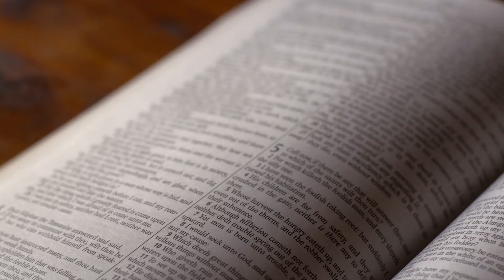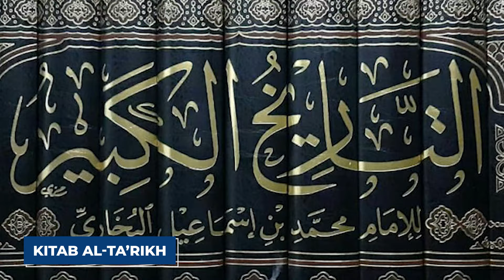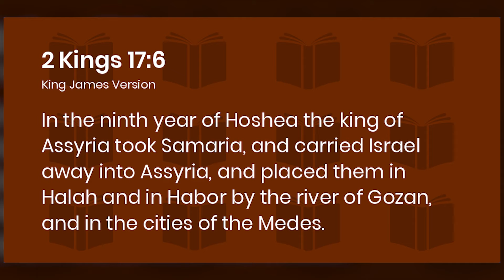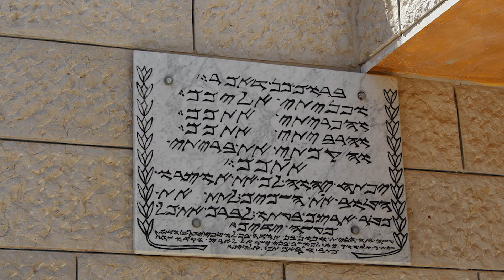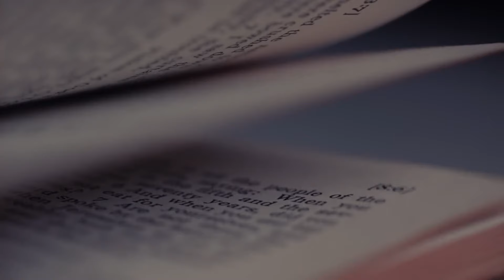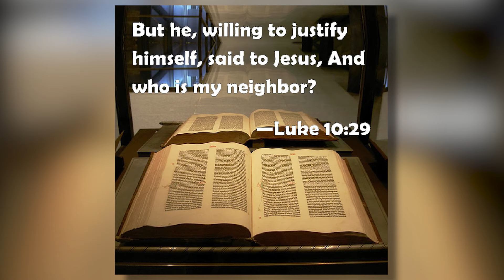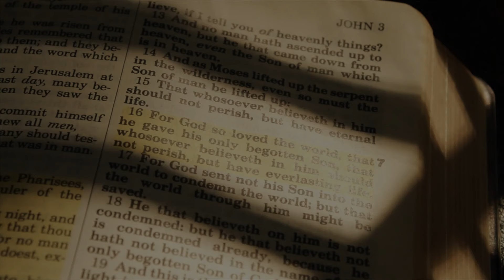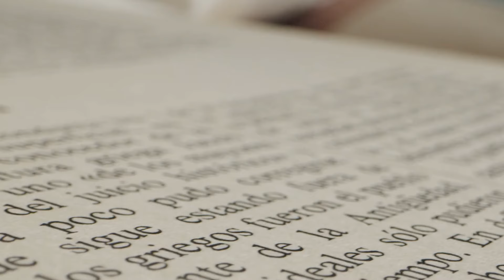WHY EVERYBODY HATED THE SAMARITANS!? Remarkable Story Believers Should Know! - BIBLE STORIES..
WHY EVERYBODY HATED THE SAMARITANS!? Remarkable Story Believers Should Know!

Have you ever wondered why Samaritans were despised in biblical times? What is the intriguing story that unfolds across the pages of history? This captivating chapter surely sheds light on the complexities of human relationships in ancient times. So, without further ado, let's dive into this video today to learn more about why everybody hated the Samaritans.

The term "Good Samaritan" is commonly used to describe someone who helps others, but not many know who the Samaritans were in the Bible. They were a group of people who lived in the region of Israel after the Assyrian Conquest.

So, the Samaritans are an ethnoreligious group whose roots trace back to the ancient Israelites. They reside in the Levant and follow a faith called Samaritanism, which is similar to Judaism but has some differences.

According to Samaritan tradition, their ancestors were from the northern Israelite tribes that weren't deported by the Neo-Assyrian Empire after the Kingdom of Israel fell. They see Samaritanism as the true religion of the ancient Israelites and view modern Judaism as a related but changed religion.